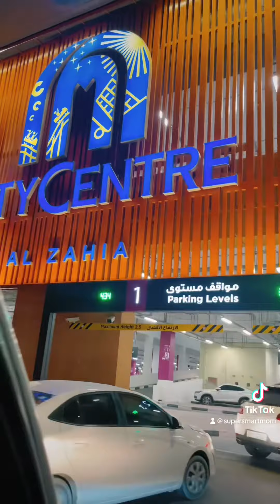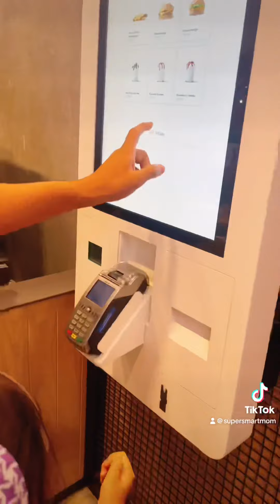Alzahia City Center Sharajh/Shopping/KFC/Foodcourt/Playarea/EveningRoutine/SuperMomDailvlogsDubai